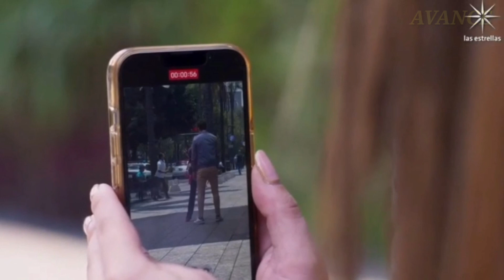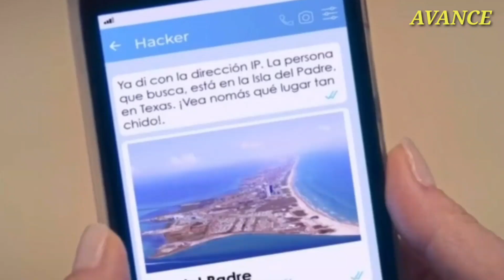Ángel y Julia se besan| Vencer la Ausencia| Univisión-USA| Cap 31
bienvenidos al avance de vencer la ausencia que está siendo transmitido en los Estados Unidos